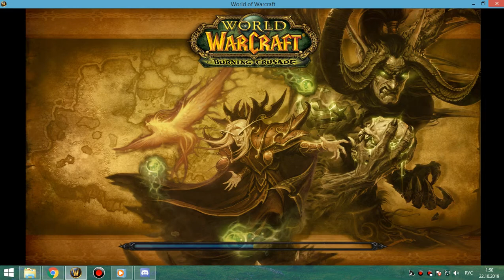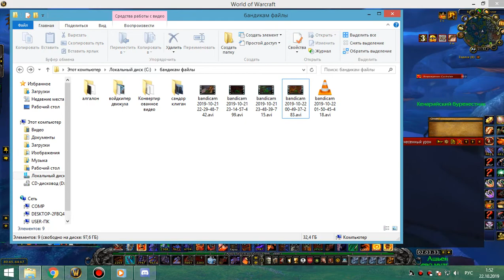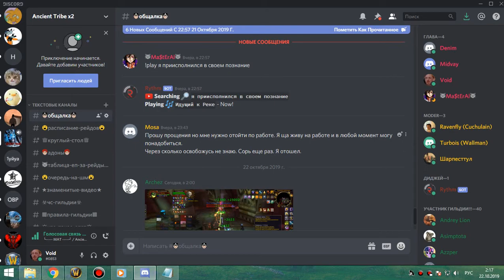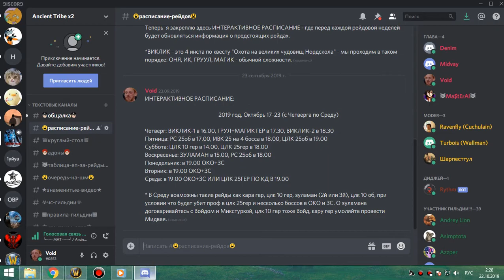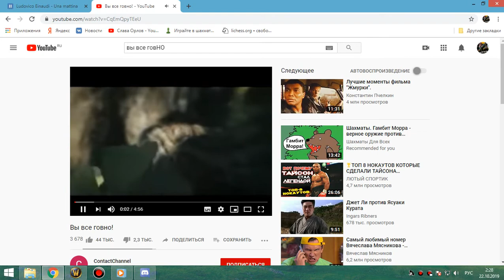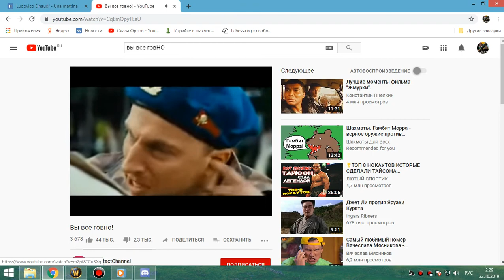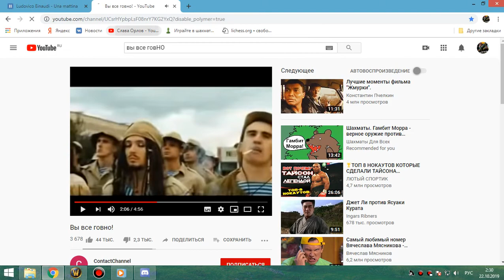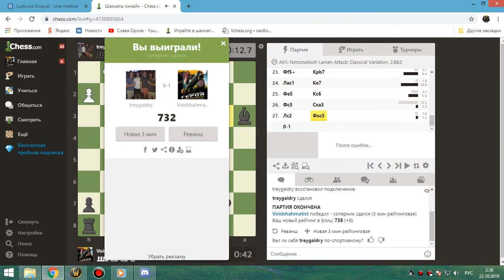4я часть ЗС+ОКО (4 босса в ЗС и 3 в ОКО) фурик-пвар 21 10 19